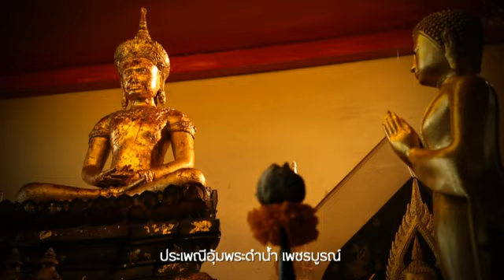เอกลักษณ์วิถีประเพณีพิธีกรรม “ประเพณีอุ้มพระดำน้ำ เพชรบูรณ์”